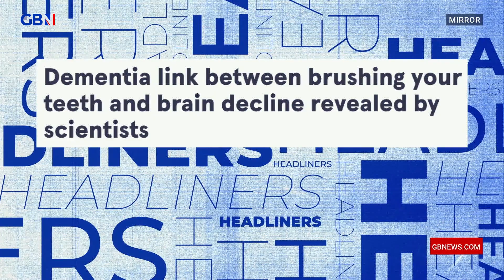Dementia link between brushing your teeth and brain decline revealed by science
Lewis Schaffer, Leo Kearse, and Cressida Wetton, discuss a story from The Mirror.